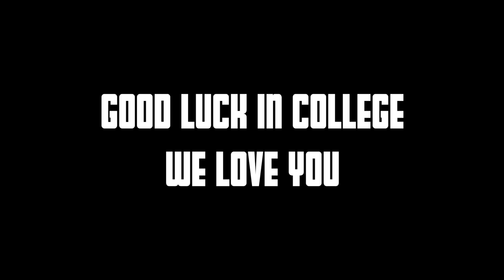Jean Louis III | HS Career Highlights | Shot By L Jay